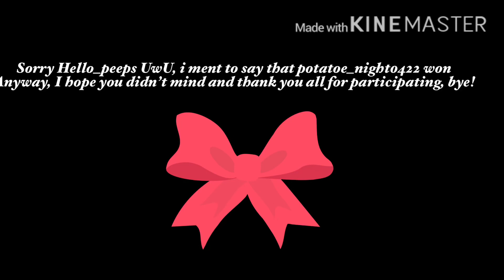Adopt me give away winners!